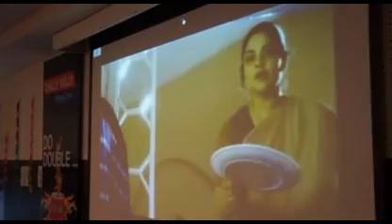Marwadi Magnus,2014 Day 2 (Disc 2, Part 1)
Marwadi Magnus the event for the MBA students and by the MBA students. The event where students can show their technical skills plus personnel interest skills.